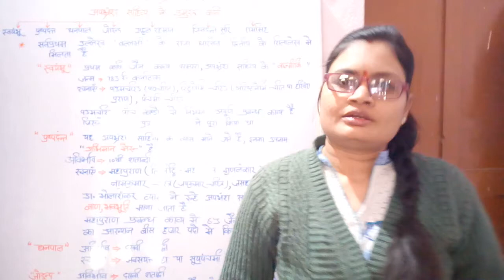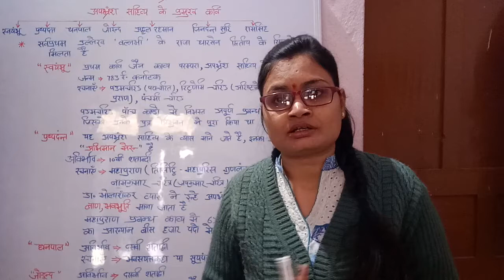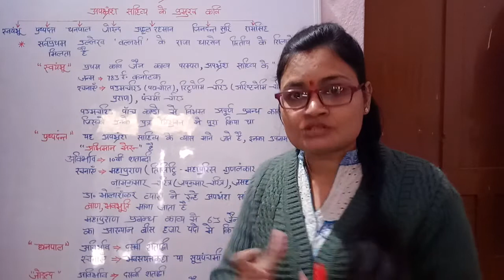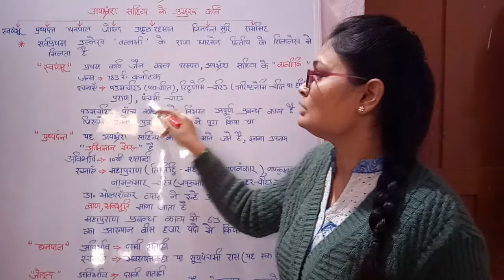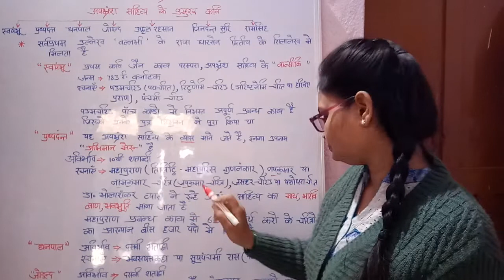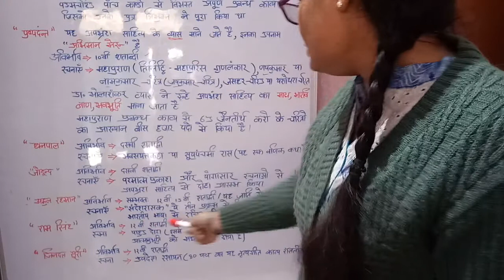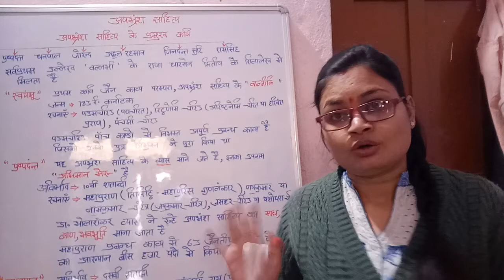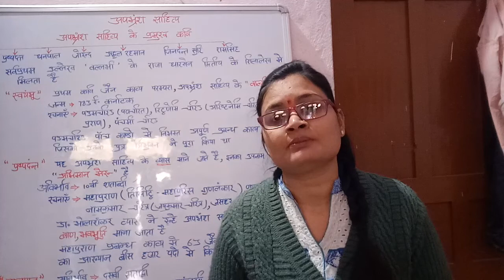Hindi sahitya हिन्दी अपभ्रंश के प्रमुख कवि, Net, jrf, pgt, tgt, KVs, Nvs,professor, grade exam......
Cbse UGC net, pgt,tgt and other hindi exams.
Apbhranse sahitya ke pramukh kavi.it is very useful topic for all Hindi exams.